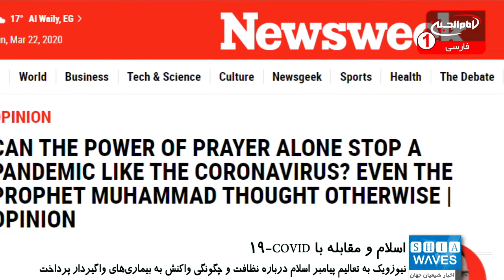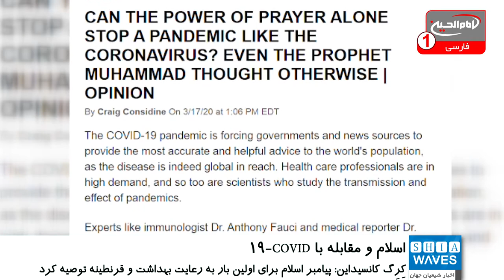نقش تعالیم اسلامی در مقابله با کرونا از نگاه نشریه آمریکایی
هفته‌نامه نیوزویک آمریکا در یادداشتی به تعالیم پیامبر اسلام صلی الله علیه و آله درباره نظافت و چگونگی واکنش‌ به بیماری‌های واگیردار پرداخت.
به گزارش شیعه ویوز، در این یادداشت که به قلم کِرِگ کانسیداین (CRAIG CONSIDINE)، استاد جامعه‌شناسی دانشگاه رایس (Rice University)، است نوشته شده که بیماری همه‌گیر COVID-۱۹ دولت‌ها و منابع خبری را وادار کرده تا دقیق‌ترین و مفیدترین توصیه‌ها را به مردم جهان ارائه دهند، زیرا این بیماری جهانی است.
نویسنده مقاله در ادامه با طرح این سوال که چه کسی برای اولین بار به رعایت بهداشت و لزوم رعایت قرنطینه برای جلوگیری از شیوع بیماری واگیردار توصیه کرد، پاسخ می‌دهد که پیامبر اسلام در ۱۴۰۰ سال پیش.
کانسیداین نوشت: پیامبر اسلام می‌گوید: «هنگامی که شنیدید در سرزمینی طاعون آمده است، وارد آنجا نشوید؛ اما اگر در مکانی که شما هستید طاعون آمد از آن خارج نشوید.»
همچنین می‌گوید: «مبتلایان به بیماری‌های عفونی باید از دیگر افراد سالم جدا شوند.»
در ادامه نویسنده با اشاره به تأکید پیامبر اسلام صلی الله علیه و آله بر نظافت، چند حدیث در این باره آورده و می‌نویسد: اگر فردی به بیماری دچار شود پیامبر اسلام او را تشویق خواهد کرد که به معالجه پزشکی و مصرف دارو بپردازد.